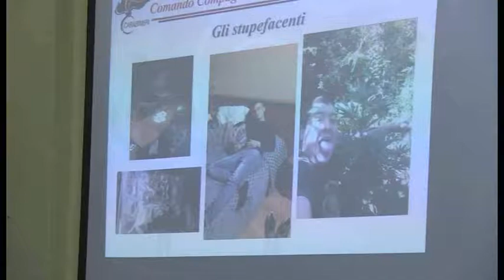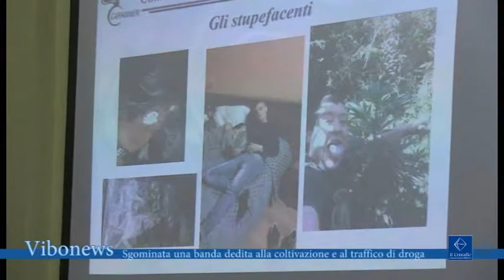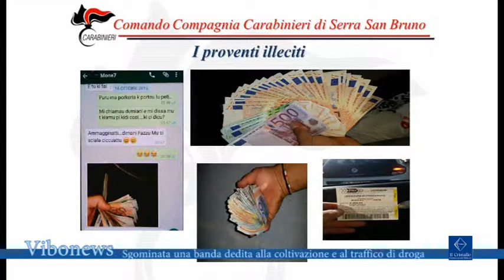Sgominata una banda dedita alla coltivazione e al traffico di droga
Il Nucleo Operativo della Compagnia Carabinieri di Serra San Bruno ha eseguito un’ordinanza di custodia cautelare agli arresti domiciliari, emessa dal G.I.P. presso il Tribunale di Vibo Valentia, nei confronti di 14 persone, ritenute responsabili a vario titolo del reato di “Produzione, detenzione e spaccio di sostanze stupefacenti
intervista Mattia Ivano Losciale  comandante della Compagnia carabinieri di Serra San Bruno
Bruno Giordano Procuratore della Repubblica di Vibo Valentia